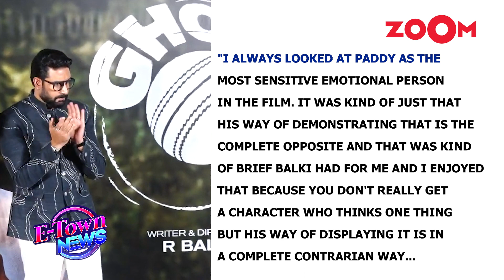Abhishek Bachchan REVEALS how wife Aishwarya teaches Aaradhya the legacy of 'Bachchan' surname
Bollywood News- As the release of his upcoming film "Ghoomer" alongside Saiyami Kher approaches, Abhishek Bachchan has discussed his background in a prominent family. He also shared insights on how his wife, Aishwarya Rai Bachchan, ensures that their daughter Aaradhya understands the significance of their surname.